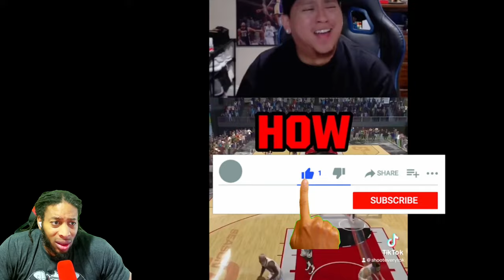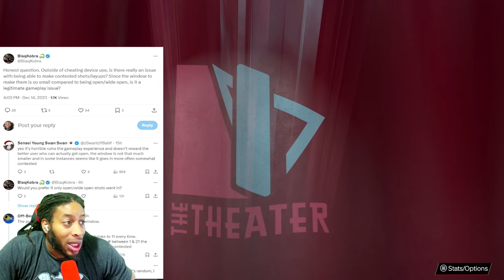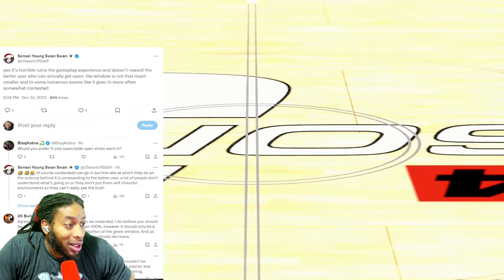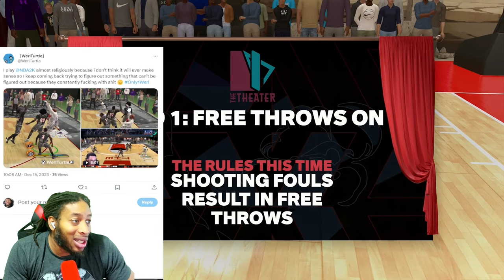ADIN ROSS CALLS OUT VIEWBOTTERS | ZENS WILL NEVER DIE | NBA 2K24 NEWS AND UPDATES